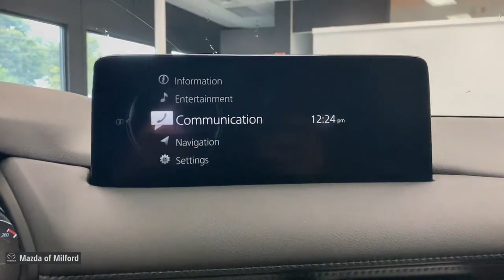2021 Mazda CX-5 Milford, Danbury, Stamford, New Haven, Hamden 50967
Machine Gray Metallic Used 2021 Mazda CX-5 Touring available in Milford, Connecticut at Mazda of Milford. Servicing the Danbury, Stamford, New Haven, Hamden area.

Recent Arrival! Machine Gray Metallic 2021 Mazda CX-5 Touring SKYACTIV 2.5L 4-Cylinder DOHC 16V 6-Speed Automatic AWDbrbrEXPERIENCE CERTIFIED PRE OWNED DONE RIGHT! MAZDA OF MILFORDS CERTIFIED PRE OWNED SALES EVENT IS GOING ON ALL MONTH LONG. HURRY IN FOR BEST SELECTION. WE HAVE THE CARS YOU WANT AND THE DEALS YOU DESERVE. A REAL SALE on QUALITY VEHICLES from AWESOME PEOPLE.brbr*PASSED the CERTIFIED Mazda Comprehensive 160 Point Inspection!* * MAZDA CERTIFIED / CPO WARRANTY * * AWD / All Wheel Drive * * One Owner * * Clean CAR-FAX * AppLink/Apple CarPlay and Android Auto Auto Dimming Rearview Mirror w/HomeLink Bose 10-Speaker Premium Audio Sound System Exterior Parking Camera Rear Heated Front Bucket Seats Heated Front Bucket Seats w/Memory Leather Seat Trim Leatherette Seat Trim Power driver seat Power Rear Liftgate Power Sliding-Glass Moonroof w/Interior Sunshade Remote keyless entry Split folding rear seat Steering wheel mounted audio controls Touring Preferred SV Package Wheels: 17 x 7J Aluminum Alloy.brbrMazda Certified Pre-Owned Details:brbr  * 160 Point Inspectionbr  * Warranty Deductible: $0br  * Limited Warranty: 12 Month/12000 Mile (whichever comes first) after new car warranty expires or from certified purchase datebr  * Transferable Warrantybr  * Vehicle Historybr  * Roadside Assistancebr  * Includes Autocheck Vehicle History Report with 3 Year Buyback Protection. 3 month SiriusXM trial subscription.br  * Powertrain Limited Warranty: 84 Month/100000 Mile (whichever comes first) from original in-service datebrbrbrWelcome to Connecticuts Own Mazda of Milford! Our Dealership has been in Business in Milford for Over 50 Years and Under Current Ownership for the Last 25 Years.brbrWe Offer Mazdas in Different Models and Packages as well as Certified Pre-Owned and Pre-Owned Vehicles.brbrWe are a Full Service Dealership Including a Service Department Detailing Facility and a Parts Department.brbr. Whether it be Purchasing a New Vehicle or Buying a New Part for Your Car We Promise to do our Best to Help You and Provide Excellent Customer Service.brbr We are very fortunate to have a Strong and Committed Service Parts and Sales Staff with Many Years of Experience Satisfying our Customers Needs.brbrPlease feel free to Browse Our Inventory Online Request More Information about Vehicles Set Up a Test Drive or Inquire about Financing! With Years of Experience Servicing the Shoreline Area in Greater New Haven County and Beyond We hope that you will Stop Bye the Dealership or Give Us a Call for Any of Your Vehicle Needs. We are Conveniently Located on Route 1 with Easy Dealership Access Off the Merritt Parkway or I-95. We look forward to seeing you soon! Drive Safely! Whatever your automotive needs may be Mazda Of Milford is here to serve you. Located at 915 Boston Post Road in Milford Connecticut were a Quick Drive away from the surrounding Hamden New Haven Bridgeport and Trumbull CT Areas. Come see what we can do for you today.